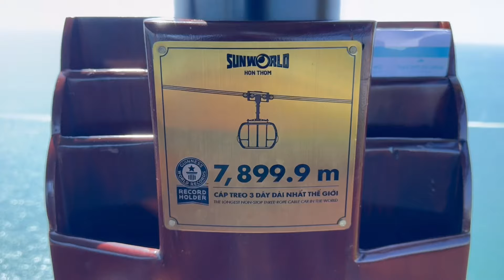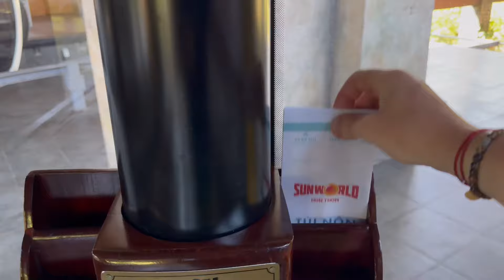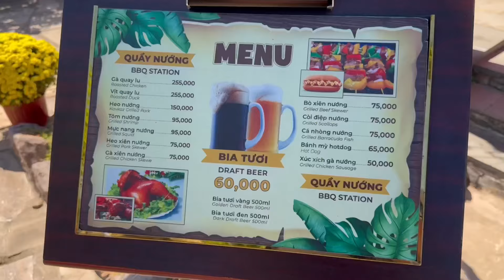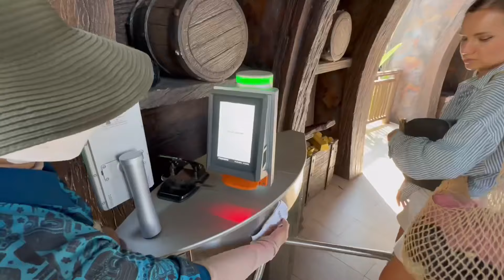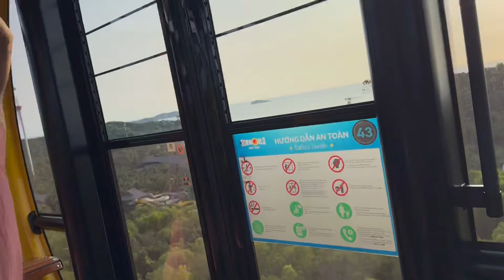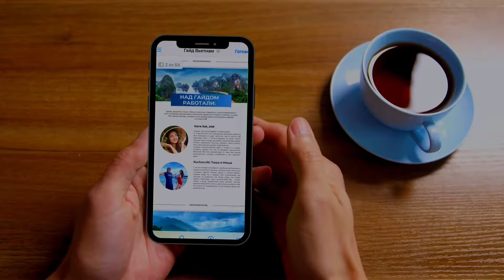Контрасты ФУКУОКА! Остров Развлечений и Ужасная Тюрьма. Вьетнам 2024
👥Наш Телеграм канал, где озвучиваем последние новости Юго-Восточной Азии и наших путешествий

🏢Записаться на бесплатную консультацию по недвижимости в Паттайе и забрать бесплатный каталог ➡️ WhatsApp

Все средства будут потрачены на создание нового контента и развитие канала